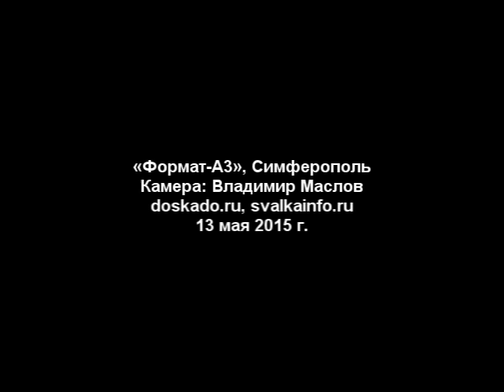Сергей Михеев в Симферополе. Инженеры украинского кризиса и его последствия